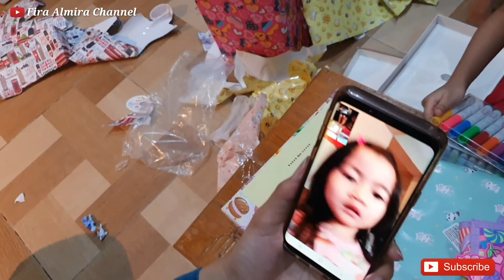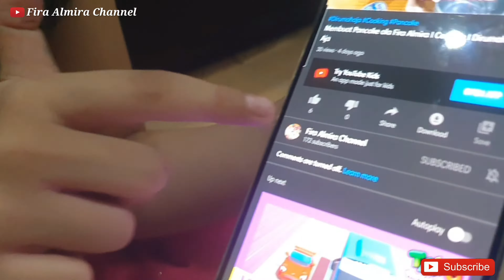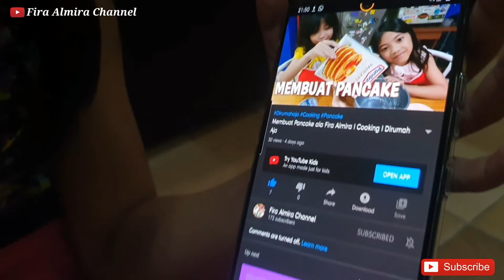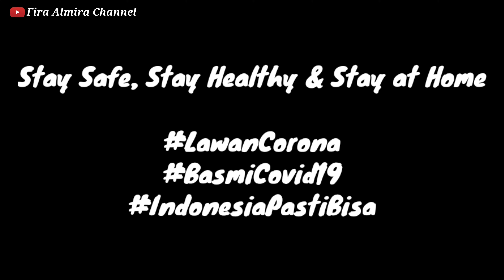HAPPY 6th BIRTHDAY ALMIRA I 16 JUNI 2020 I DIRUMAH AJA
Happy B'day sikecil yg super aktif "Almira" ... sehat-sehat selalu, menjadi anak soleha, semakin pintar dan rajin, selalu ceria, menjadi anak kebanggaan mama papa, selalu sayang mama papa kakak Fira dan keluarga & menjadi anak yang berguna buat nusa bangsa ... amiiiinnnn

Selamat menonton teman-teman .. mohon doanya buat Almira ;)

Thanx for watching ya guys ;)